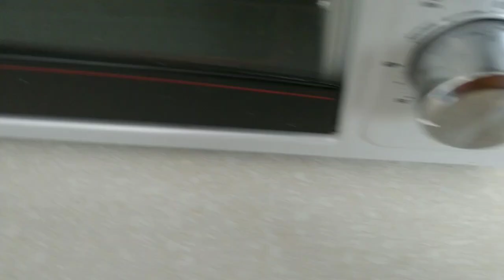PAY DE QUESO , CHEESECAKE , ¿Cómo hacer mini cheesecakes?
hola cocineritos bellos 💕😃 en este canal aprenderán a hacer un rico CHEESECAKE O PAY DE QUESO e. tamaño grande y también mini 🤤🙊🎉 espero te guste la receta porque queda increíble y es fácil de elaborar ☺️

¡Te mando un abrazo grande! 🥳🥳.